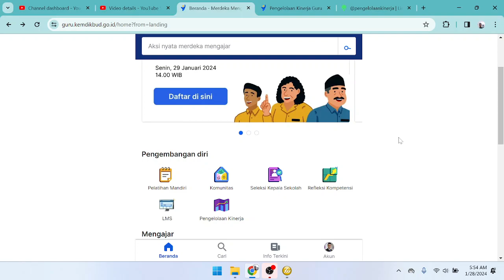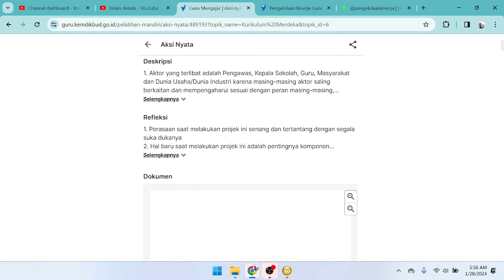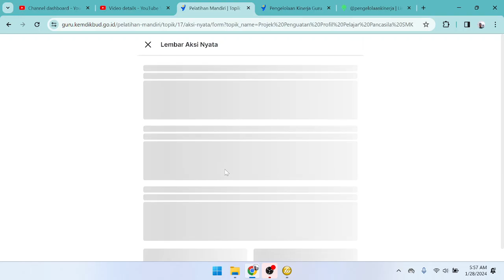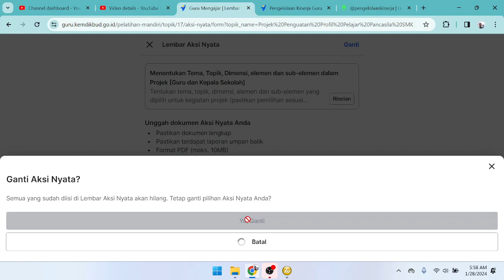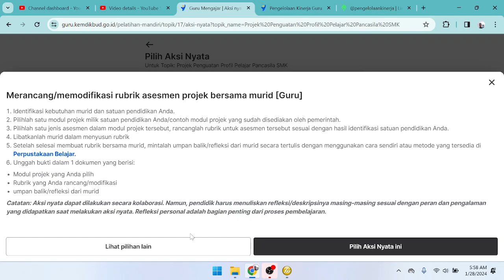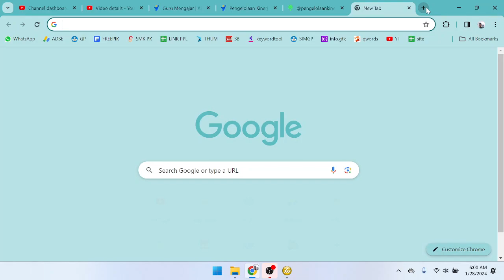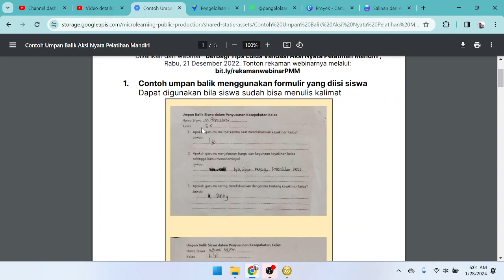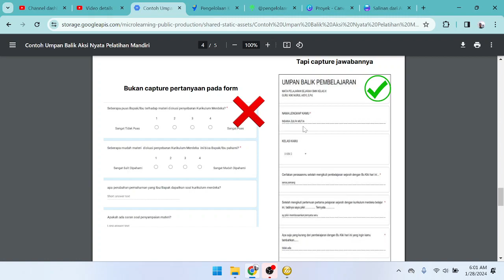CARA MEMBUAT AKSI NYATA PMM LULUS VALIDASI TERBIT SERTIFIKAT UPLOAD E-KINERJA PMM POIN 8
JANGAN SALAH PILIH TEMA AKSI NYATA AGAR MUDAH MEMBUAT AKSI NYATA SAMPAI TERBIT SERTIFIKAT